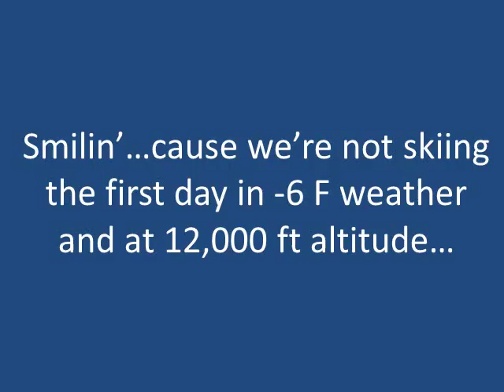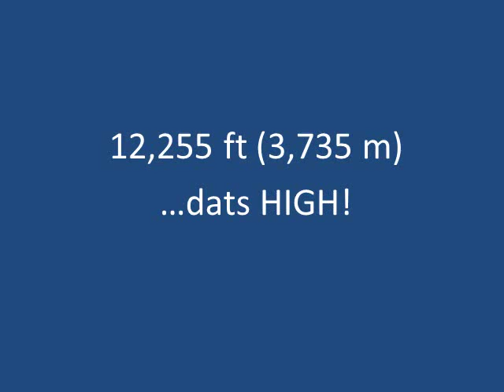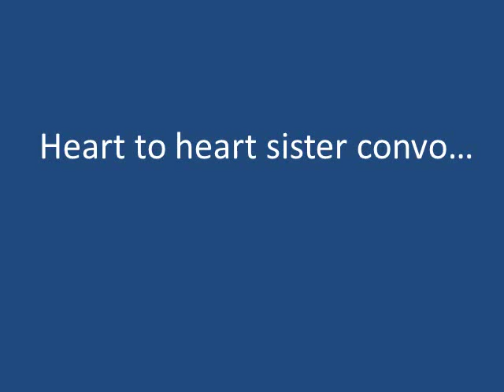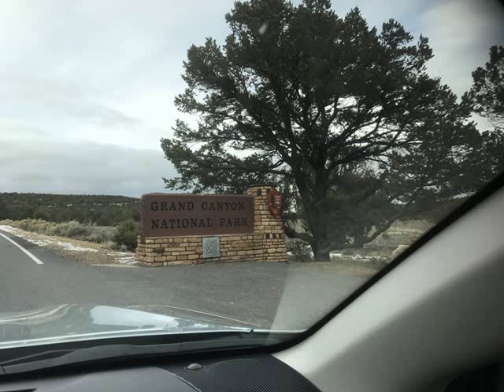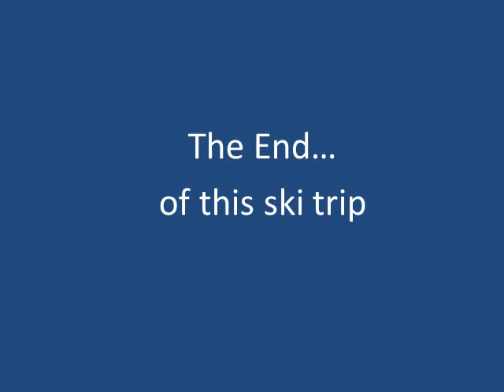2016 - Dec Telluride Ski Trip